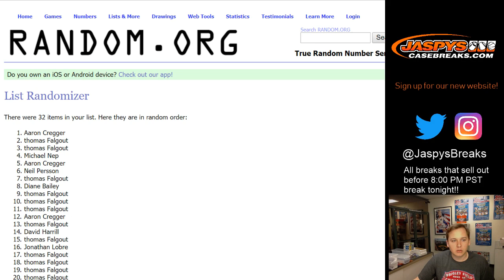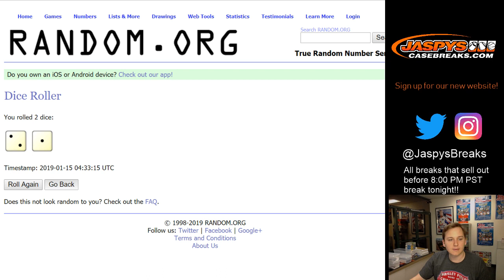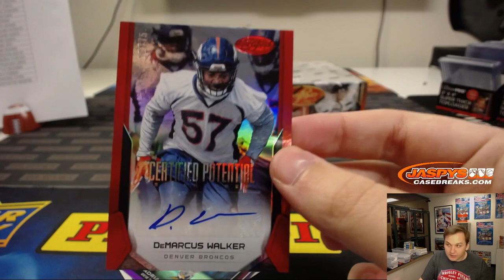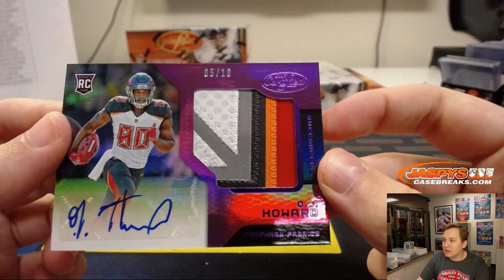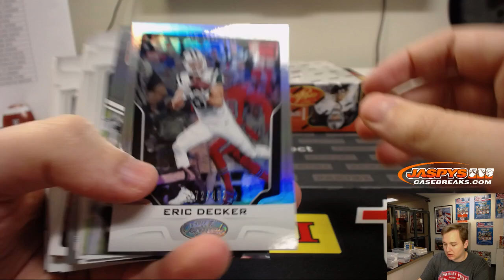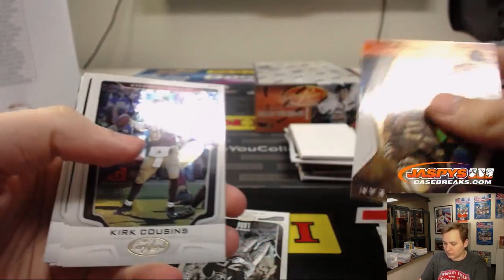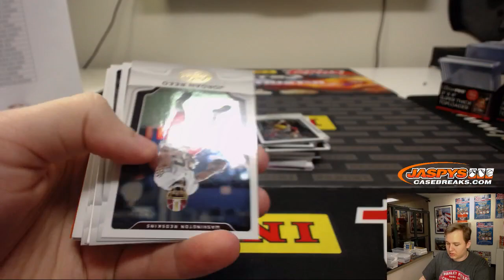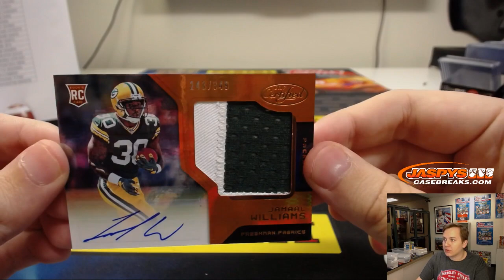M, 01/14/19 || 4Box RT #1 || 2017 Panini CERTIFIED Football (NFL)